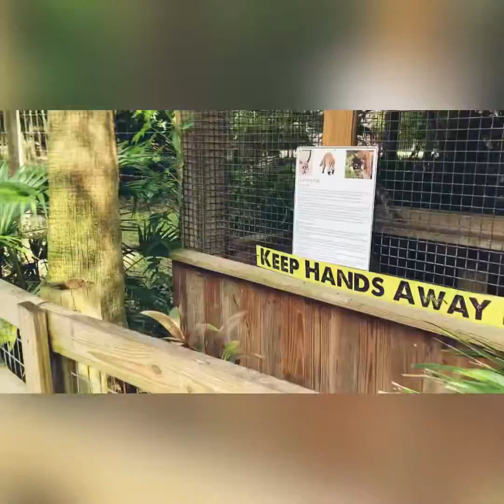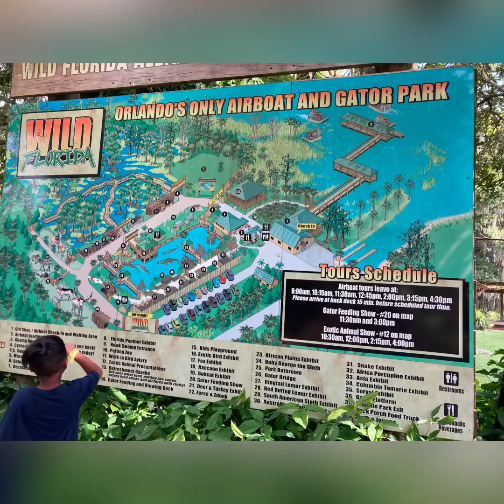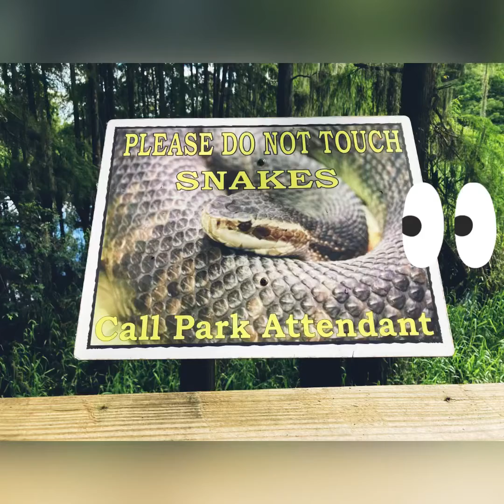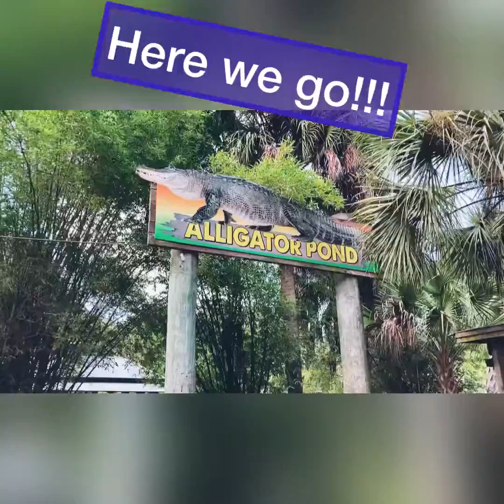Ace and Axel Gator Feeding at Wild Florida Zoo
Thank you for tuning in. Ace and Axel get the ultimate experience of feeding gators at the Wild Florida Zoo. Enter their journey as they visit other neighboring gator friends, too!

Ace and Axel continue to grow as they embrace life! Thank you for continuing to follow them on their journey!

Ace and Axel: Brotherhood for Life

PhotoAPP: PicCollage
VideoAPP: InShot